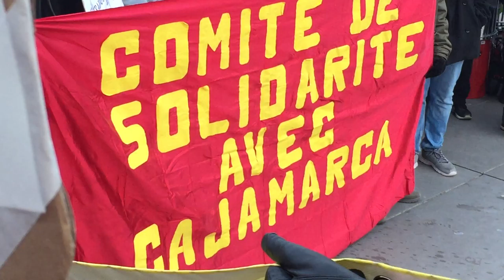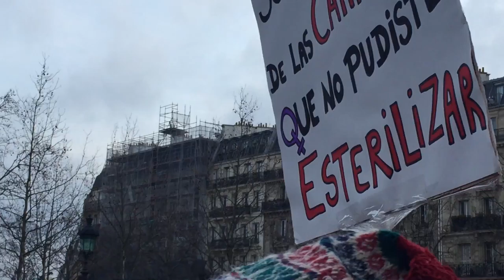Contre la libération de Fujimora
Paris Place de la République 13 janvier 2018
Une manifestation contre la grâce présidentielle de l'ancien président  Fujimora
filmé  par yann beauvais